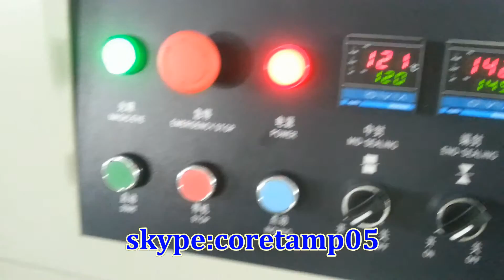Automatic Small Towel Flow Packing Machine Manufacturer